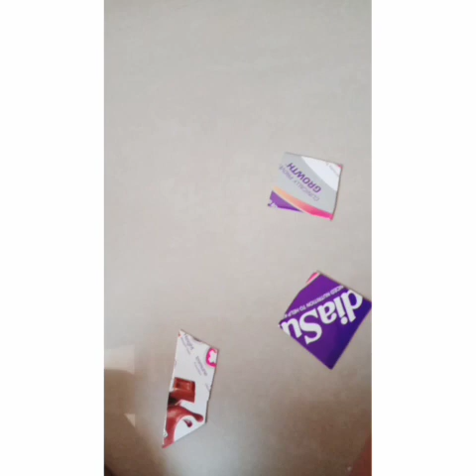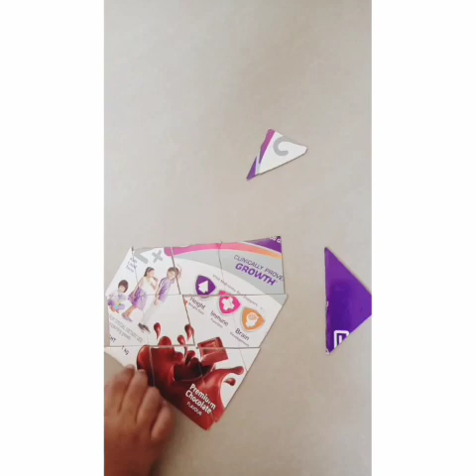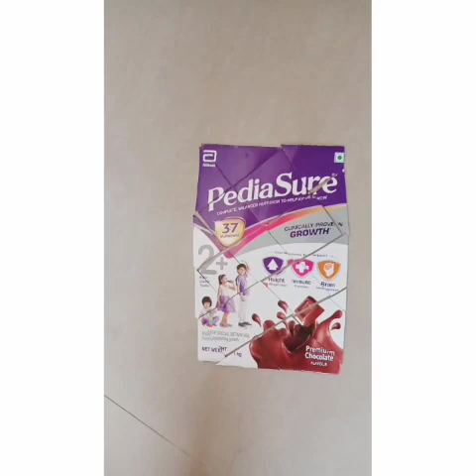EASY DIY PUZZLE FOR KIDS/ PUZZLE FOR KIDS / DIY PUZZLE GAMES FOR KIDS/ Kids fun&activities